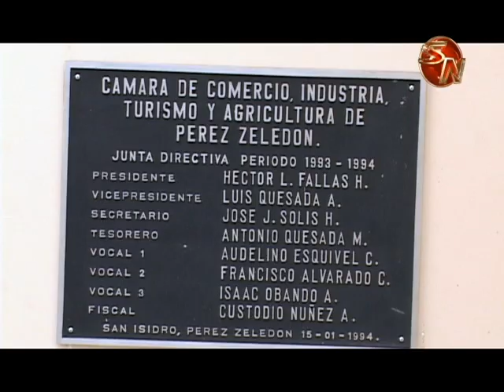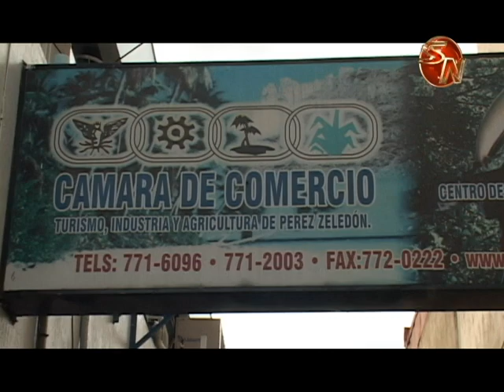Presentarán propuesta para modificar el nombre de la Cámara de Comercio